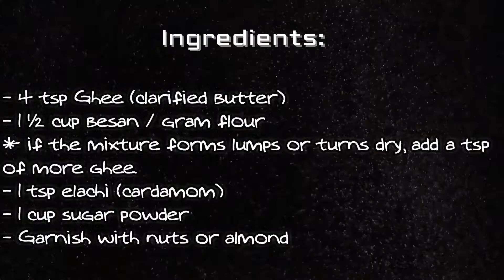Besan Ladoo | Halwai Jaise Besan ke Laddu | Besan Laddu ki Recipe | Besan Laddu Lockdown Recipe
Ingredients:
- 4 tsp Ghee (clarified butter)
- 1 ½ cup besan / gram flour
* if the mixture forms lumps or turns dry, add a tsp of more ghee.
- 1 tsp elachi (cardamom)
- 1 cup sugar powder
- Garnish with nuts or almond